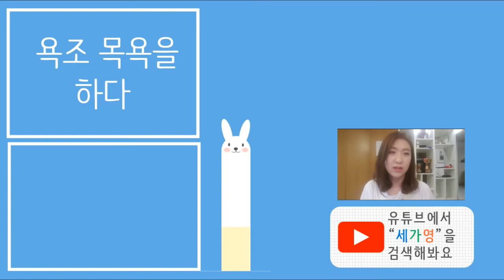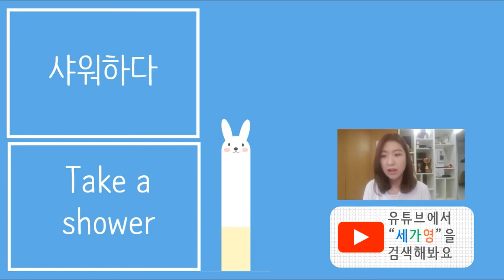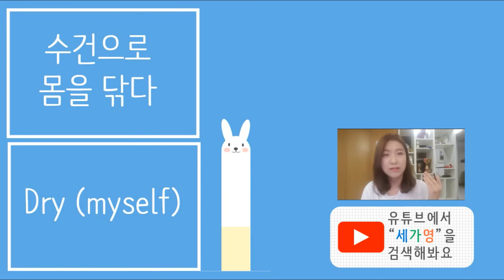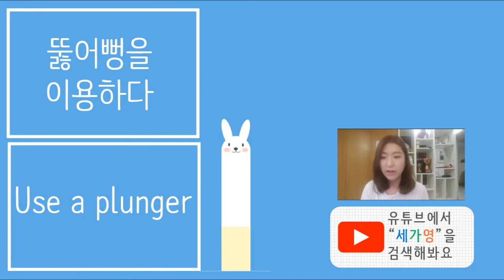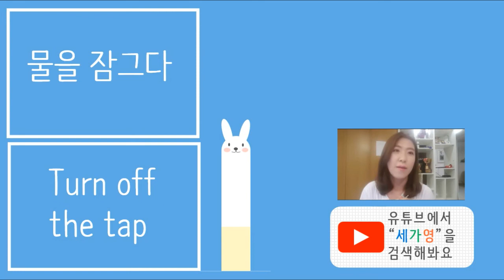단어장 9화 - 욕실에서 하는 일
욕실에 있는 다양한 물건들을 영어로 배워봤으므로...오늘은 그 단어들을 가지고 하는 일들을 숙어로 외워 볼 수 있도록 준비해왔습니다.
목욕하다, 샤워하다, 거울을보다, 목욕물을 빼다, 면도하다, 양치하다, 변기를 뚫다, 뚫어뻥, 물을 틀다, 물을 잠그다 영어로 어떻게 말하는지 알아보아요.